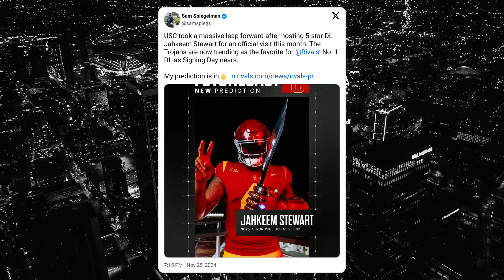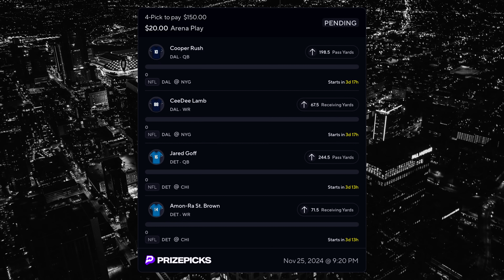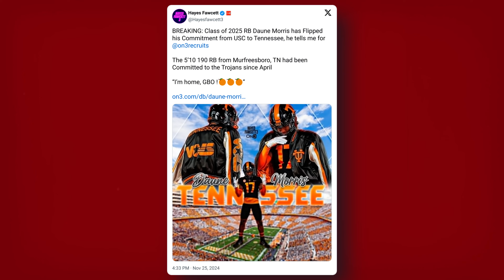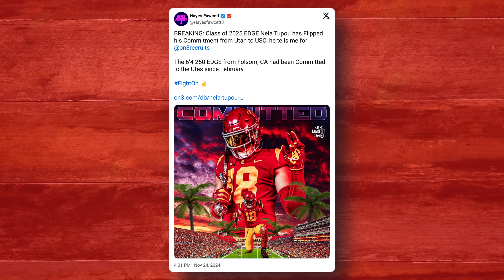Trojan Update | Thanos the Trojan? | Jahkeem Stewart's USC Prediction | Major Recruiting Turnaround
J.D. PicKell - On3 - The Hard Count